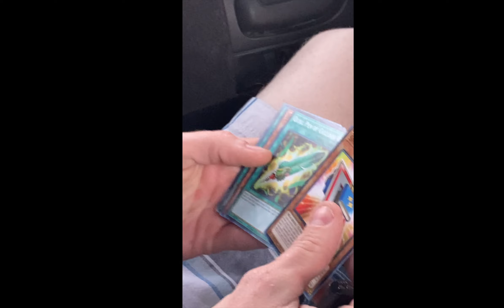Road Trip Shenanigans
We took another trip to Norfolk, NE for the Big Bang Boom Firework show. It was awesome. Here are just some clips of the summed up version of our trip.  I want to get better at making vlogs and having the confidence to do more in-depth ones. Hope you enjoy this one though!